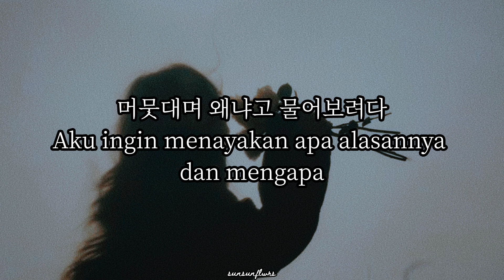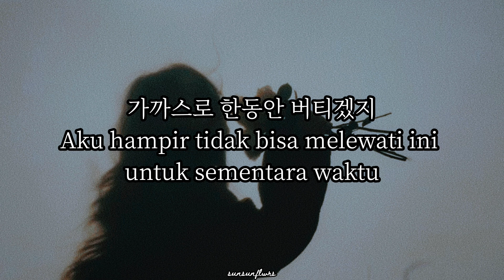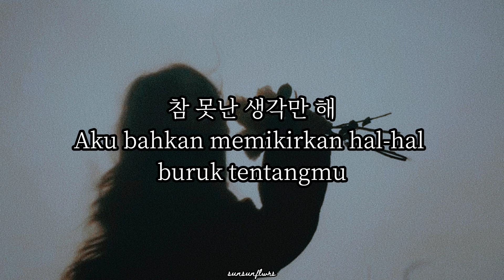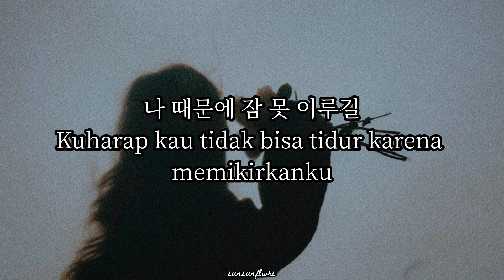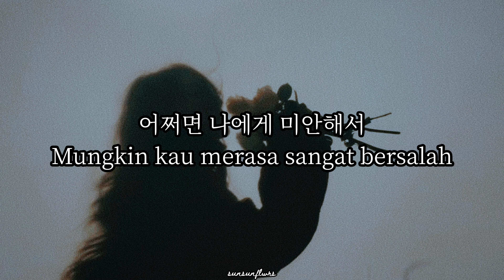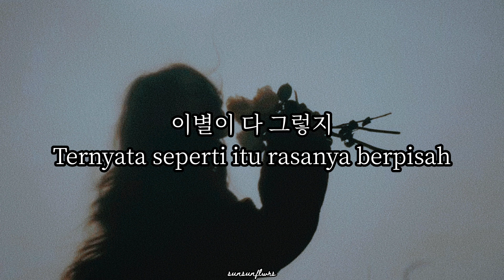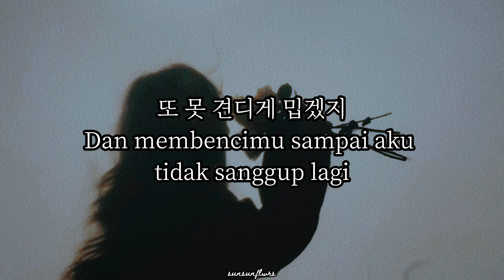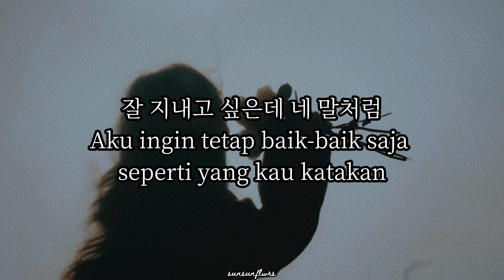DAVICHI (다비치) - Days Without You (너 없는 시간들) | Lyrics with Indonesia subtitle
안녕하세요, 선선플라워입니다. 모두 잘 지내시나요? 여러분 모두의 건강과 행복을 기원합니다.
I apologize if there are any mistakes in translation, I will try to make it better. Thank you very much and happy watching. 🌼

(If you want to request a song, please write it in the comment section.)

Don't forget to always support the artist.